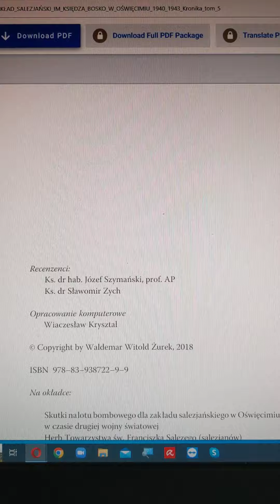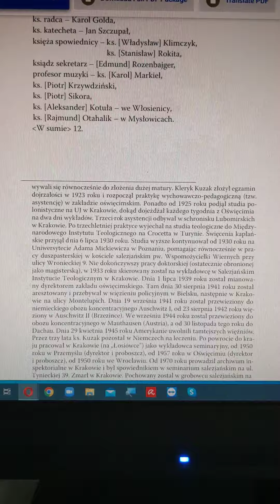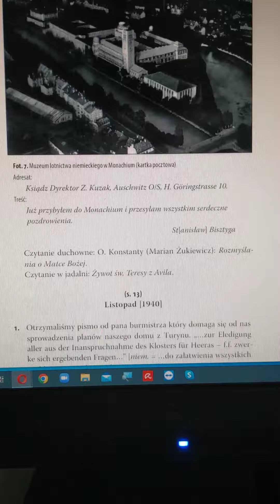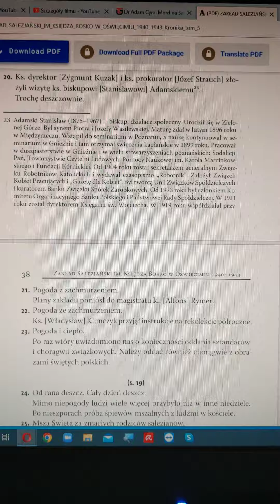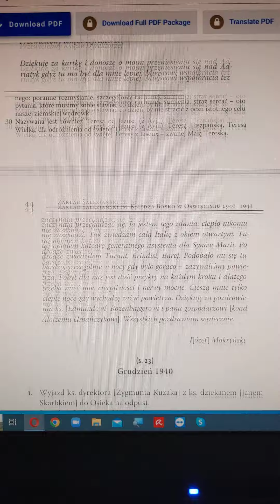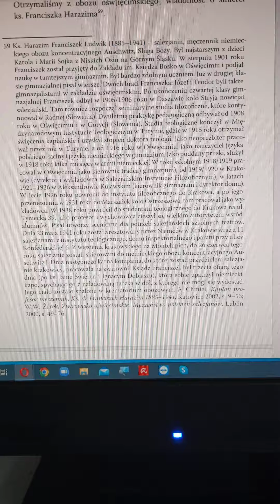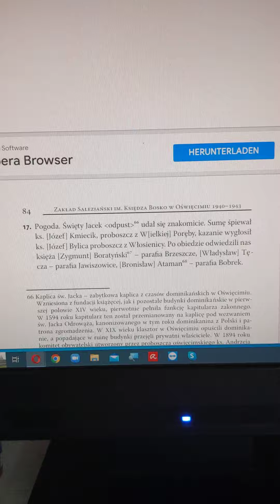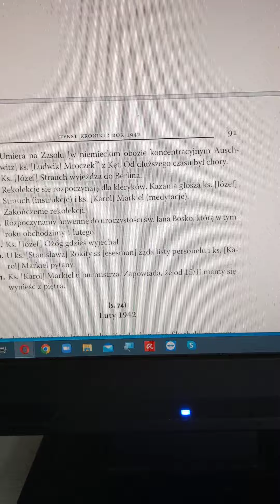26.06. 2022-60 rocznica Święceń Salezjanina z Oświęcimi-26.06.1941przyslano 12 do likwidacji